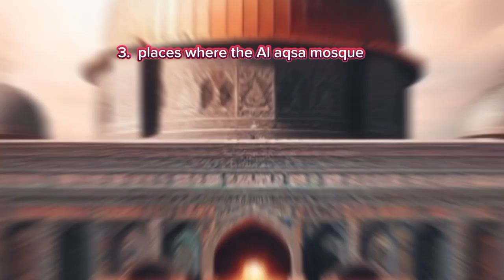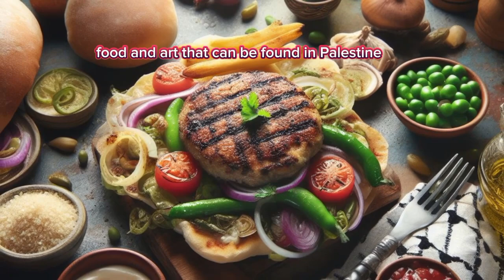Fakta Menarik Palestina - Kota Suci 3 Agama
Hai semuanya ketemu lagi di channel MAZTERZONE, video kali ini aku mau membagikan fakta menarik Palestina yang merupakan kota suci 3 agama. Palestina, sebagai tanah yang kaya akan sejarah dan keagamaan, memiliki tempat-tempat yang dianggap suci oleh tiga agama besar dunia: Islam, Kristen, dan Yahudi. Mari kita eksplorasi fakta menarik yang melibatkan tempat-tempat suci ini dan menunjukkan keragaman keagamaan yang memadukan tanah ini.

Jerusalem menjadi pusat keberagaman bagi Islam, Kristen, dan Yahudi. Kota ini memiliki tempat-tempat suci yang sangat penting bagi setiap agama, seperti Masjid Al-Aqsa, Gereja Makam Kudus, dan Tembok Ratapan. Keberagaman ini menciptakan lapisan sejarah yang kompleks dan kaya. Masjid Al-Aqsa di Jerusalem dianggap sebagai tempat ketiga yang paling suci dalam Islam setelah Masjidil Haram di Mekkah dan Masjid Nabawi di Madinah.

Masjid ini menjadi titik fokus utama dalam agama Islam, di mana Nabi Muhammad diangkat ke langit dalam peristiwa Isra Mi'raj. Gereja Makam Kudus di Jerusalem merupakan salah satu tempat suci terpenting dalam Kekristenan. Tempat ini dianggap sebagai lokasi penyaliban, kubur, dan kebangkitan Yesus Kristus. Ratusan ribu orang Kristen dari seluruh dunia mengunjungi tempat ini setiap tahunnya.

Tembok Ratapan, atau Tembok Barat, adalah sisa dari Tembok Bait Suci di Yerusalem, yang merupakan tempat yang paling suci dalam agama Yahudi. Tembok ini menjadi tempat ibadah dan refleksi bagi komunitas Yahudi. Tempat ini juga menjadi titik ziarah bagi umat Yahudi dari seluruh dunia. Palestina bukan hanya tanah yang penuh dengan tempat-tempat suci bagi tiga agama besar, tetapi juga melambangkan keberagaman, ketahanan, dan semangat yang tinggi.

Dalam berbagai aspek kehidupan, Palestina terus memperkaya dunia dengan kekayaan budaya dan spiritualnya.